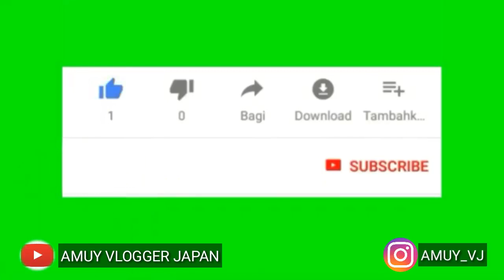BIKERS INDONESIA KELILING JEPANG BERSAMA BAPAK KONJEN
perkumpulan motor rekan-rekan indonesia di jepang,,